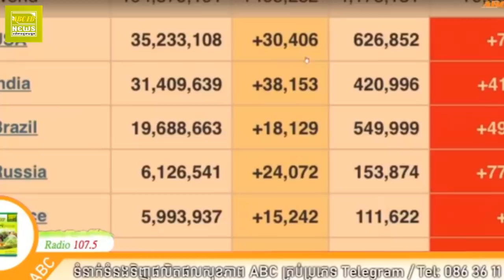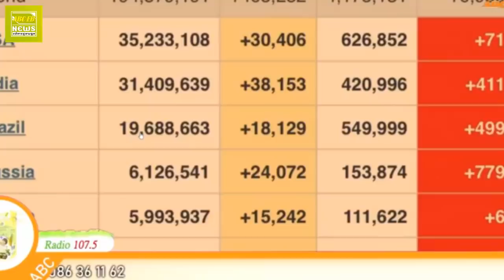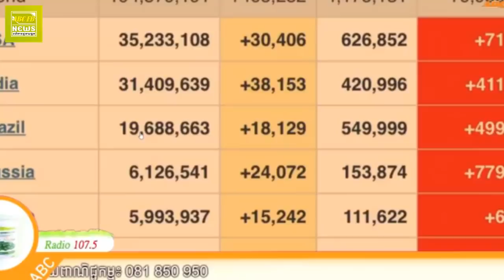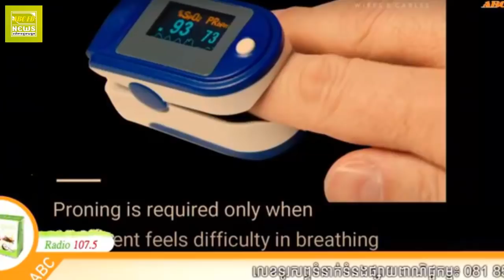កូវិដ១៩ ស្រុកគេកើតច្រើនស្លាប់តិច ស្រុកយើងកើតតិចស្លាប់ច្រើន